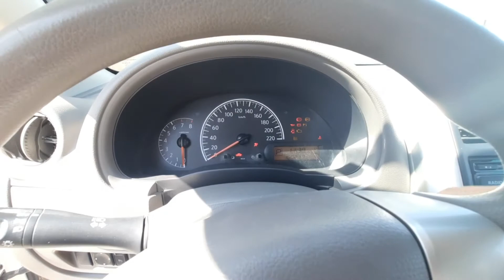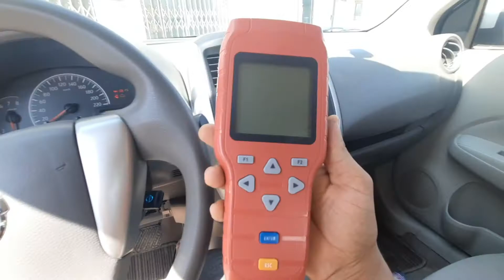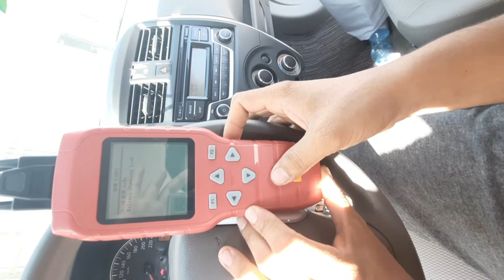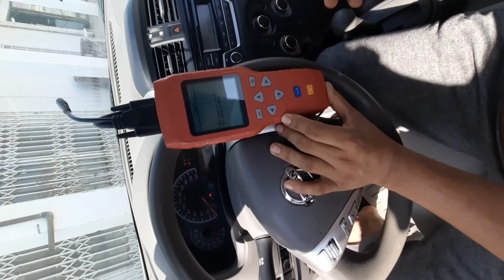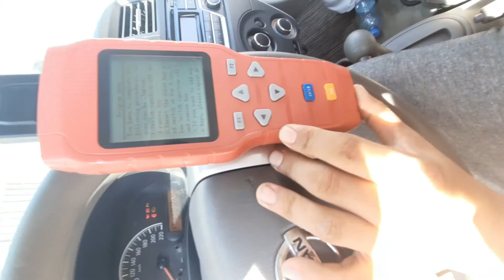how to Nissan Sunny key program 2012+2016 device X100#keşfet